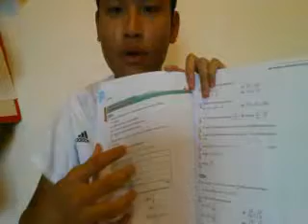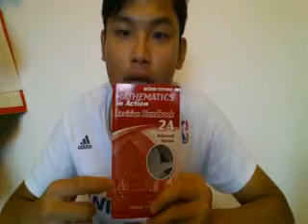4A Cheung Chi Hin Subject Prize Mathematics 2014 2015